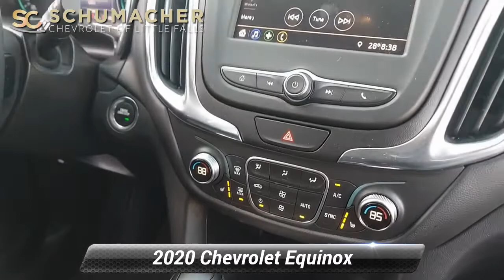Certified 2020 Chevrolet Equinox LT, Little Falls, NJ 14572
***GREAT DEAL***GM Certified Preowned Warranty BEGINS with a 172-point inspection/reconditioning, then you receive not only the reassurance of a 12mo/12,000-Mile Bumper-to-Bumper limited warranty, up to a 6-Year/100,000-Mile Powertrain Limited Warranty, $0 Deductible, but also an Exclusive CPO Maintenance Plan which is 2 yrs/24K Comp. Sched Maint., And 24/7 roadside assistance...ALL Fully Transferable!! Priced below KBB Fair Purchase Price! AWD. Odometer is 2725 miles below market average! Summit White 2020 Chevrolet Equinox LT 1LT AWD 6-Speed Automatic Electronic with Overdrive 1.5L DOHC25/30 City/Highway MPGChevrolet Certified Pre-Owned Details:* Vehicle History* Powertrain Limited Warranty: 72 Month/100,000 Mile (whichever comes first) from original in-service date* Transferable Warranty* Roadside Assistance* Limited Warranty: 12 Month/12,000 Mile (whichever comes first) from certified purchase date* 24 months/24,000 miles (whichever comes first) CPO Scheduled Maintenance Plan and 3 days/150 miles (whichever comes first) Vehicle Exchange Program* 172 Point Inspection* Warranty Deductible: $0

[RLVID:1150:295c0f00494e0e3b:b9eb215fae93838f:1]